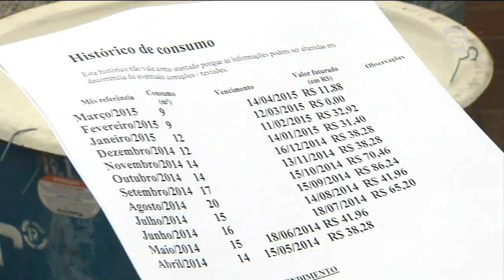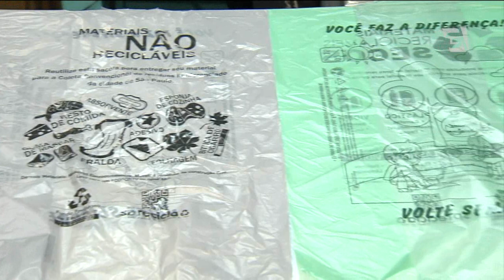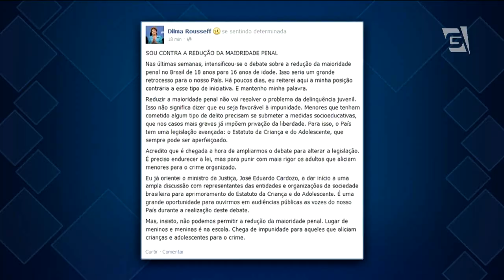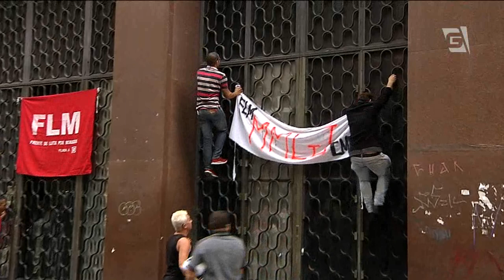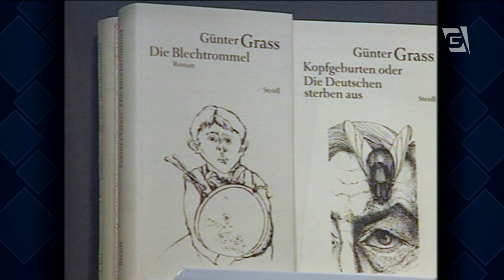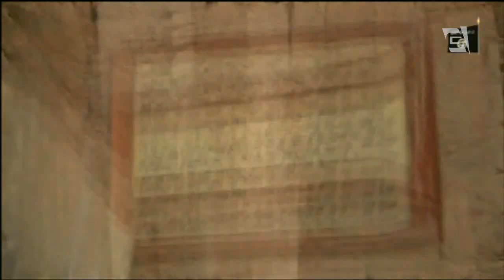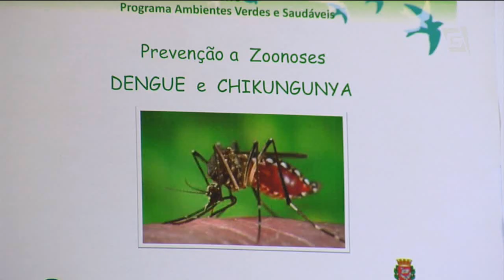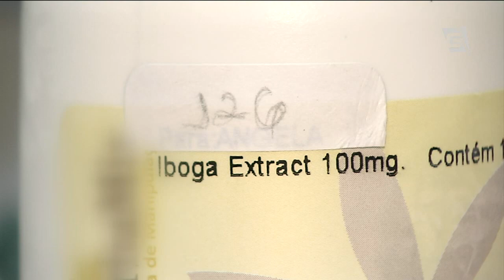Jornal da Gazeta - Edição das 10 - 13/04/2015